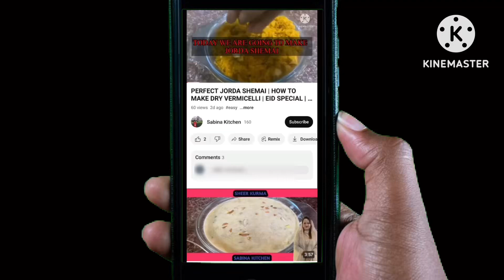KASHMIRI CHICKEN RECIPE | HOME STYLE KASHMIRI CHICKEN MASALA